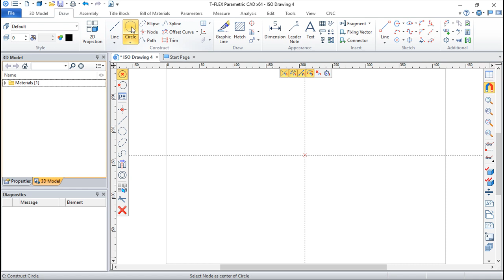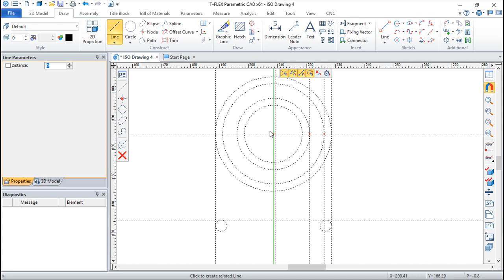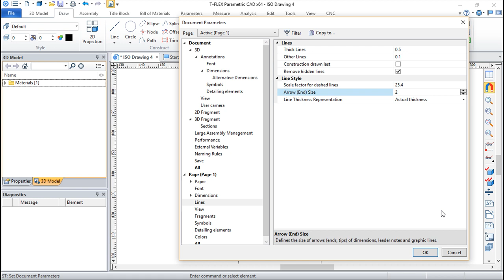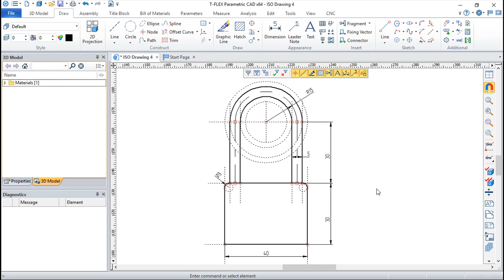T-Flex CAD 15 2D - Exercise 84